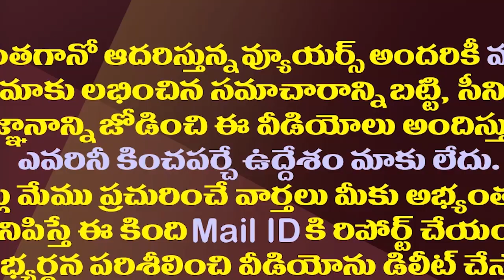యూట్యూబ్ లో ఈ తెలుగు ట్రావెలర్ల రచ్చ మాములుగా లేదుగా.!| Telugu Travel Vlogers Interesting Fighting